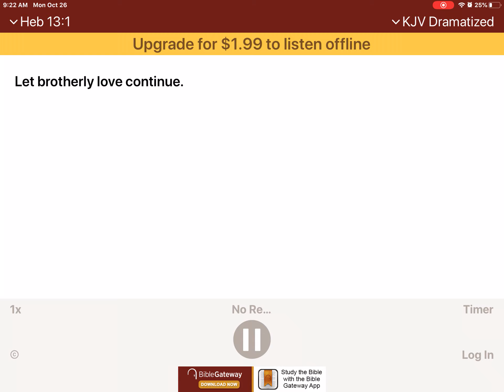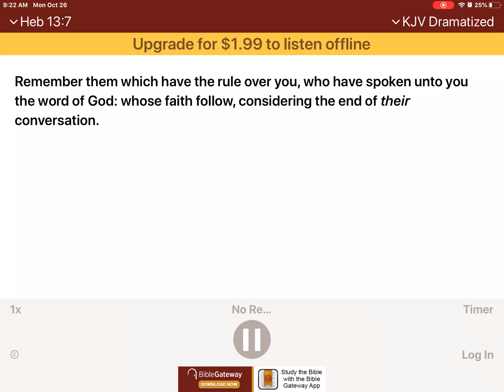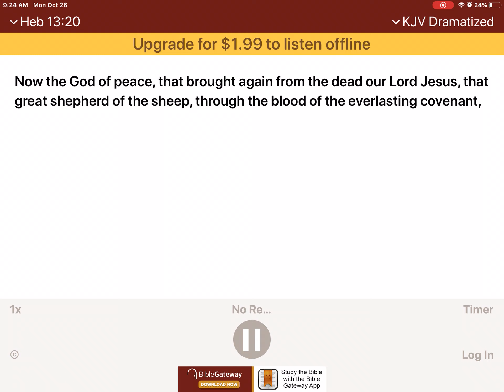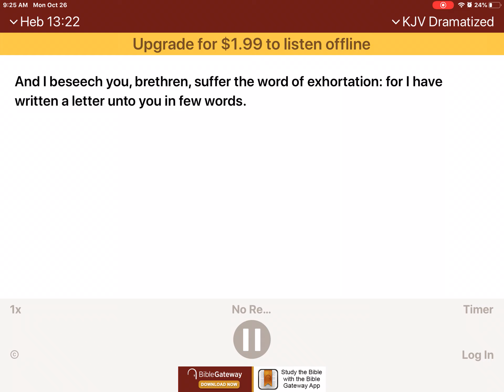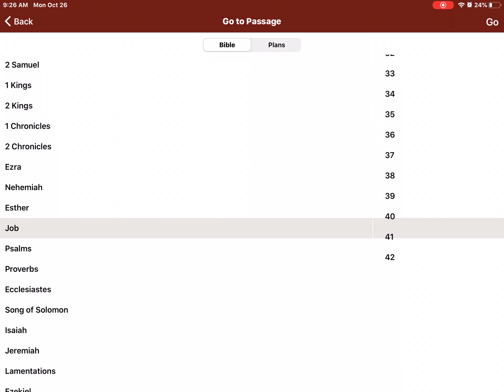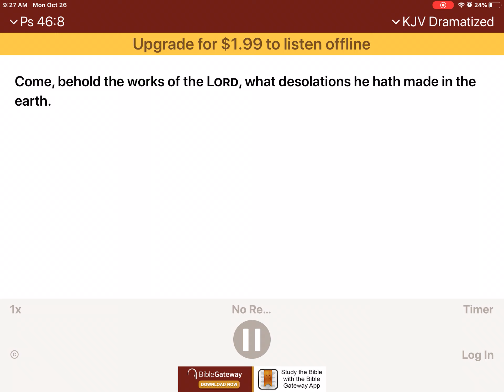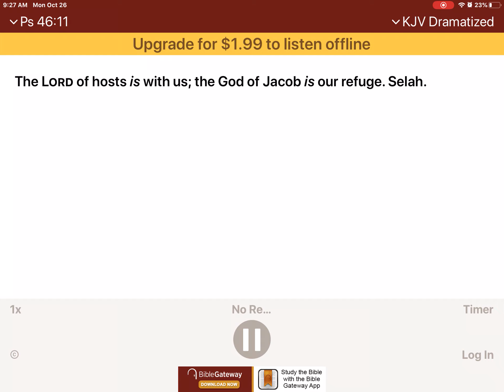How we can stay safe tip